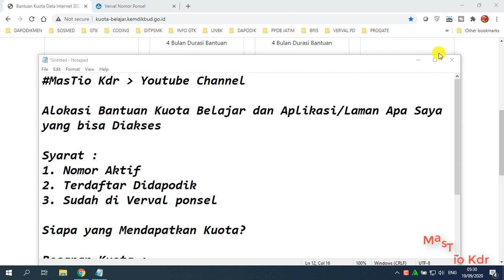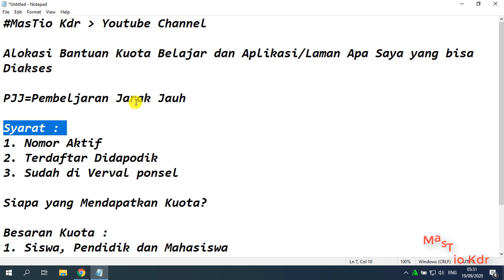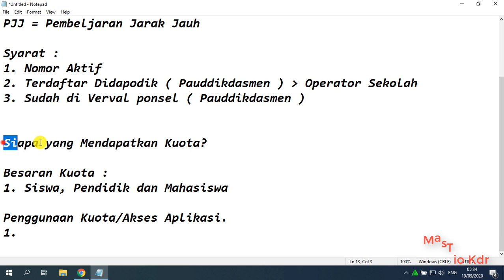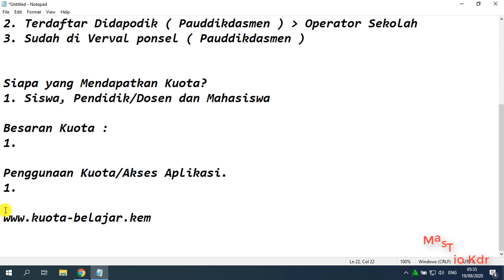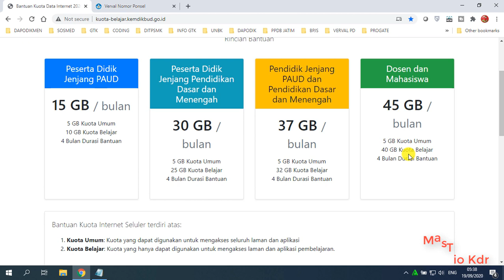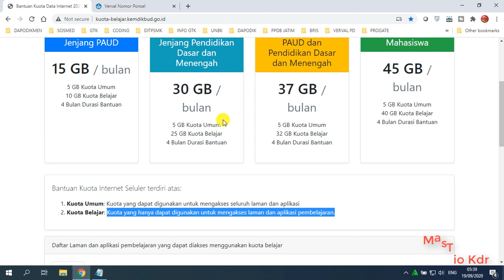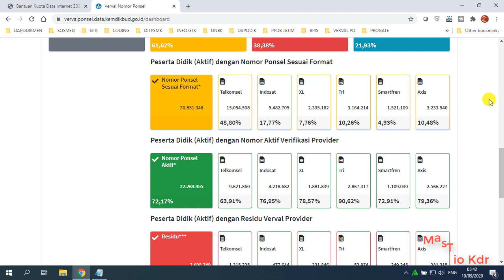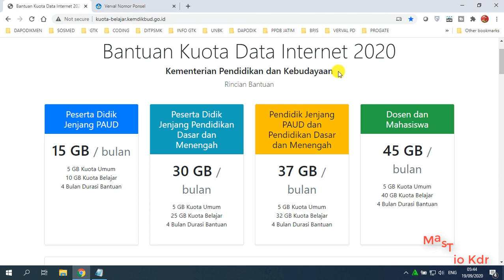Alokasi Bantuan Kuota Belajar dan Aplikasi atau Laman Apa Saya yang bisa Diakses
Alokasi Bantuan Kuota Belajar dan Aplikasi atau Laman Apa Saya yang bisa Diakses, untuk penjelasannya bisa dilihat disini :